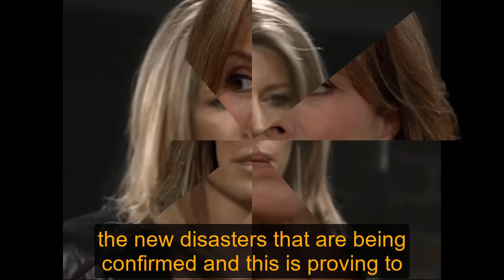GH Shocking Spoilers GH discovered the new Bailey, Peter's shocking text message to Maxie